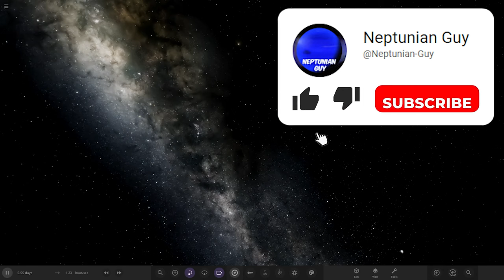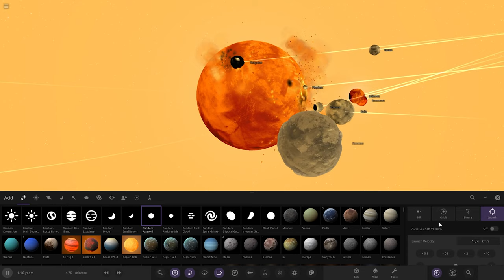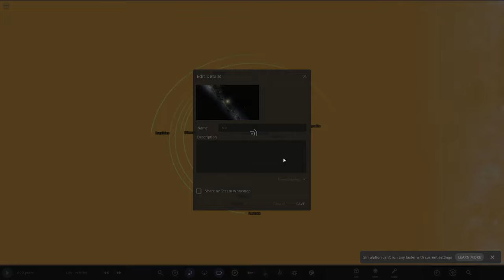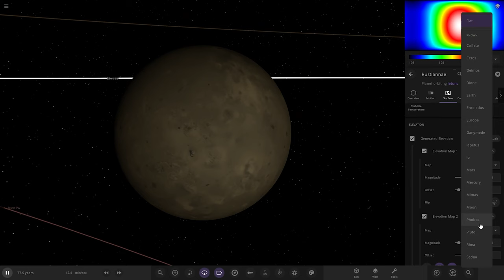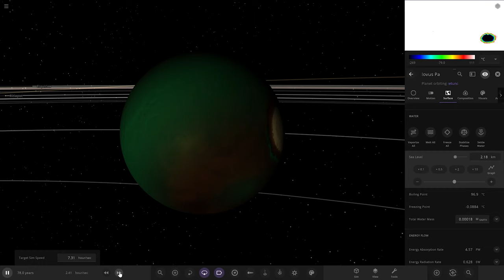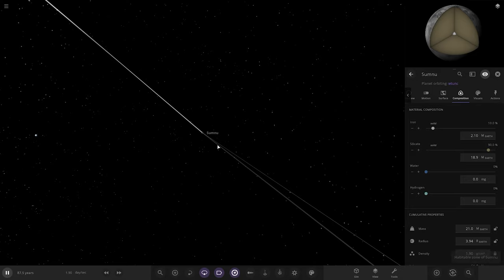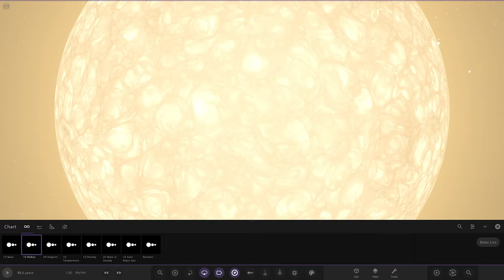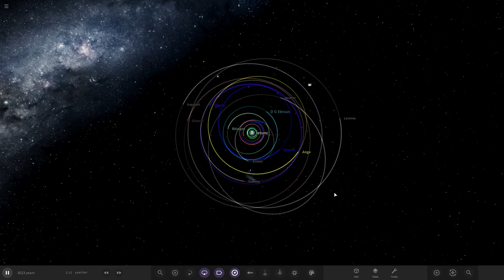Evolving A Custom System From Birth To Death Ver 9 #1 Universe Sandbox